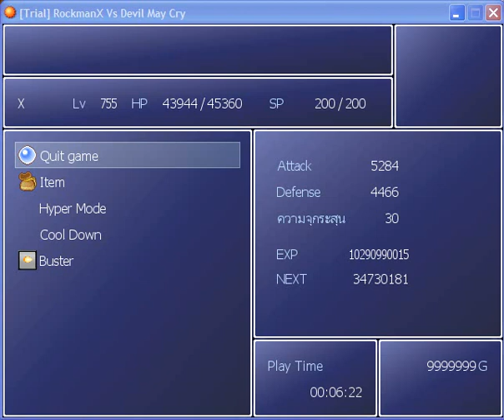RMX VS DMC_Boss Test.wmv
วีดีโอทดสอบค่าพลังบอสของเกม
ในวีดีโอคือบอสตัวแรก ที่ถูกปรับค่าพลังให้เท่ากับ Last Boss
HP 5,000,000 / DEF 1750